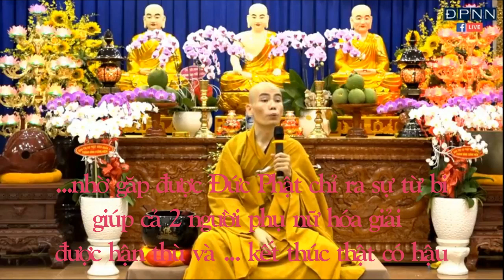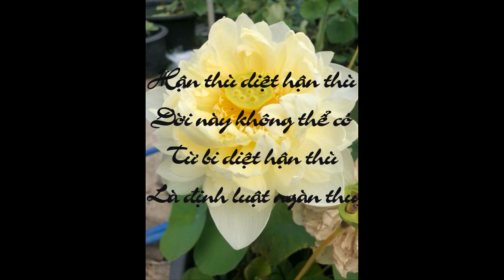Chuyện Hận Thù Của Quỷ Dạ Xoa | ĐĐ. Thích Ngộ Phương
Trích trong Lớp Kinh Pháp Cú câu kệ số 5 & 6:
Hận Thù Diệt Hận Thù
Đời Này Không Thể Có
Từ Bi Diệt Hận Thù
Là Định Luật Nghìn Thu